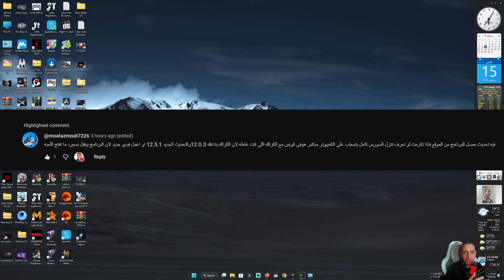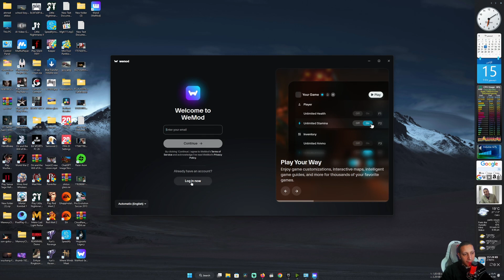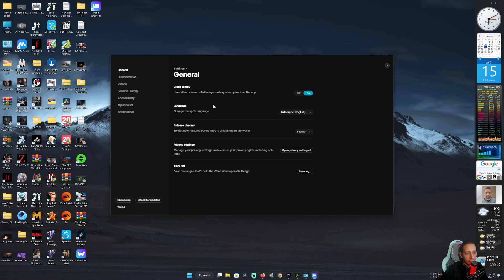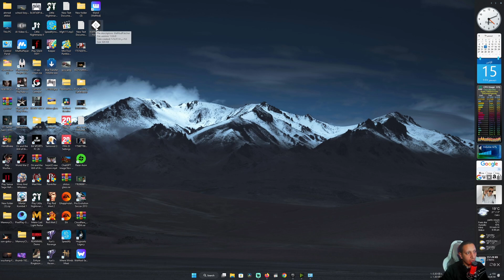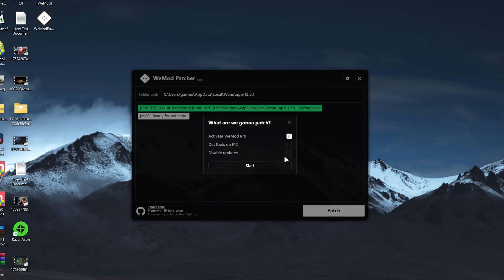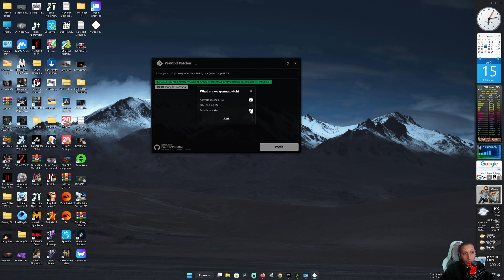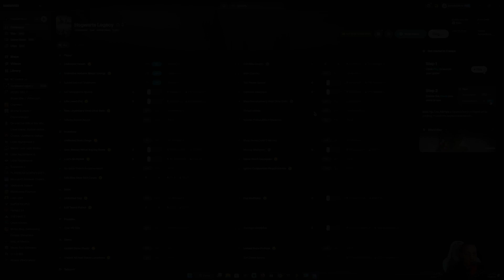تفعيل النسخه البرو من برنامج WeMod )WAND) وحل مشكلة الخروج من اللعبه 2026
📌 محتوى الفيديو:

حل مشكلة عدم تشغيل برنامج WAND بعد التحديث

طريقة تشغيل WeMod بدون أي أخطاء

خطوات بسيطة وسهلة للمبتدئين

🔥 لو برنامج WeMod مش شغال معاك بعد التحديث الجديد… الفيديو ده هيكون الحل النهائي بنسبة 100٪!
لا تنسَ تدعمني بلايك 👍 واشتراك 🔔 عشان يوصلك كل الشروحات الجديدة ❤️

🔥 الحل النهائي لتشغيل برنامج WAND (WeMod) بعد آخر تحديث 2026 بدون أي مشاكل.
هتشوف خطوة بخطوة إزاي تصلح مشكلة عدم الفتح والتعليق والشاشة السوداء بسهولة.
فيديو مهم جدًا لأي حد برنامج WeMod بطل يشتغل عنده بعد التحديث الجديد.